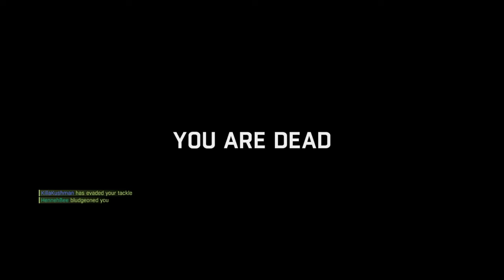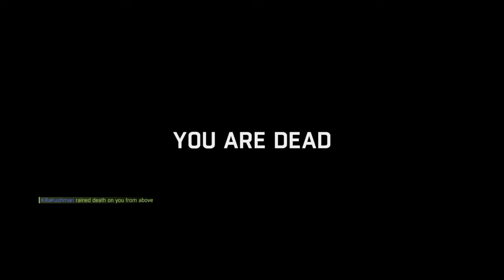Dying Light_20170430235602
Me versus the dlb crew and 1 of the raining raiders i think thats what hes called